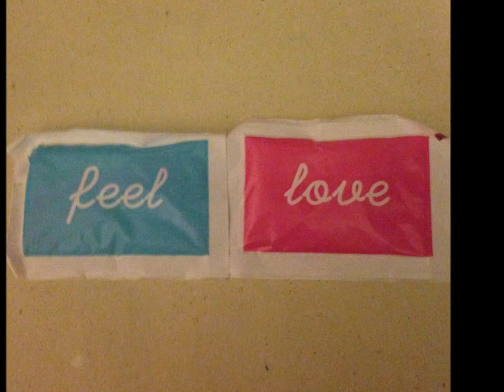Sonnet (The Verve Voice / Piano cover)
Voce: Simone Ferragamo
Piano: Andrea Goldoni
Foto: Mariangela Anceschi

Brano tratto dall'EP "Ghost Track" (2015)